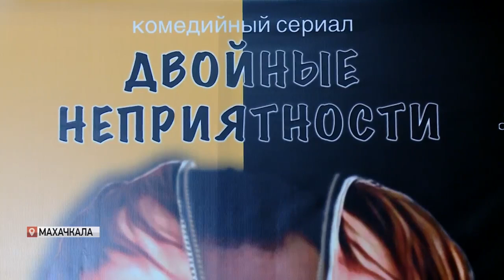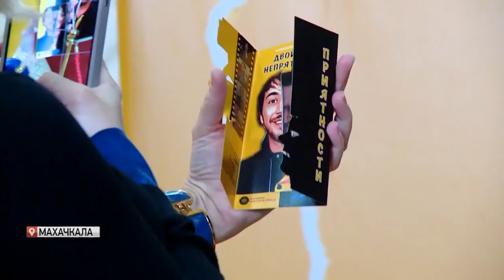В Махачкале прошел закрытый показ первого эпизода комедийного сериала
«Двойные неприятности». В Махачкале прошел закрытый показ первого эпизода комедийного сериала. Съемки проходили в Дагестане, а большую часть актеров составили местные блогеры.